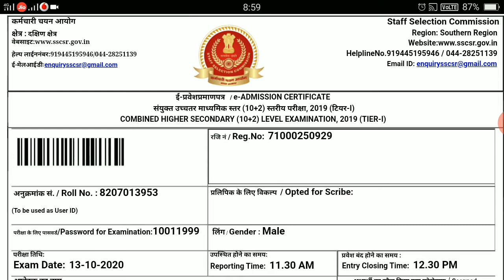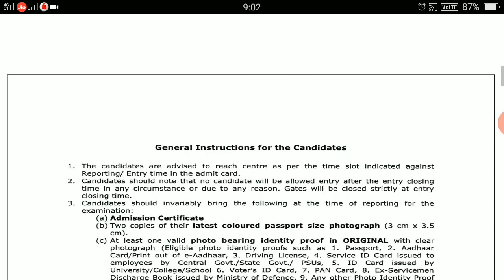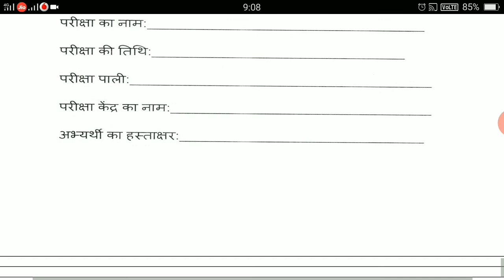SSC CHSL HALL TICKET DOWNLOAD 2020 | How to download SSC CHSL | SSC CHSL EXAM 2020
ssc chsl exam 2020, ssc chsl admit card 2020, ssc chsl admit card download, ssc admit card 2020, ssc exam 2020, latest jobs 2020, upcoming government jobs.